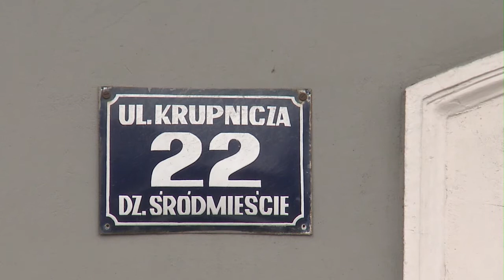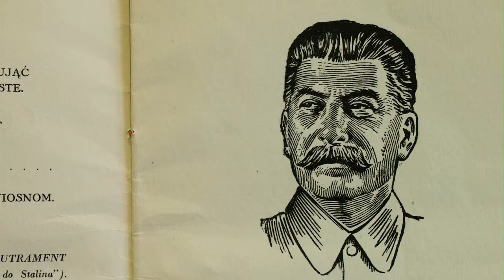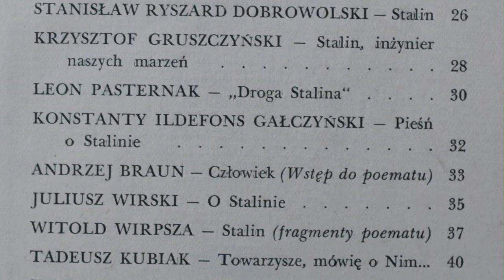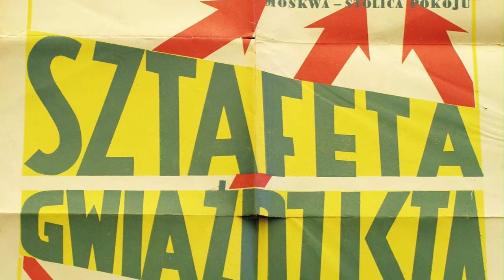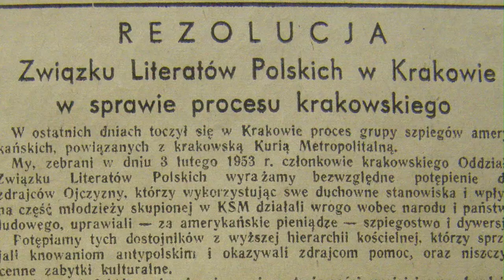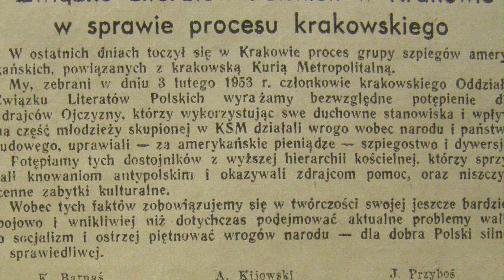Polska kultura w epoce komunizmu. Uzupełnienie.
Film będący uzupełnieniem prezentacji "Polska kultura w epoce komunizmu" z cyklu "Lekcje o współczesnej Polsce" opracowanego w ramach projektu Polski Ośrodek Naukowy Uniwersytetu Jagiellońskiego w Londynie.

Projekt jest współfinansowany ze środków finansowych otrzymanych z Ministerstwa Spraw Zagranicznych w ramach konkursu na realizację zadania "Współpraca z Polonią i Polakami za granicą w 2013 r."